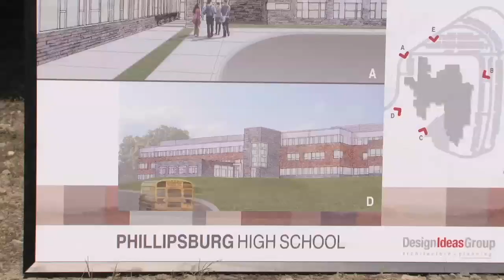Jon Corzine: New Phillipsburg High School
Governor Jon Corzine attends groundbreaking ceremony for the new Phillipsburg High School in Phillipsburg, N.J. on Monday, Oct. 5, 2009. The groundbreaking is important to the community because the existing high school is severely overcrowded, and there are over 40 trailers in use.   Over the last four years the State has received numerous requests to begin construction on the new high school, particularly because parents are concerned about both the safety of the students in the trailers and the disruptions the trailers have caused. The construction of the school will create more than 1,500 jobs over the life of the project, and the new school will have the capacity to serve 1,700 students.